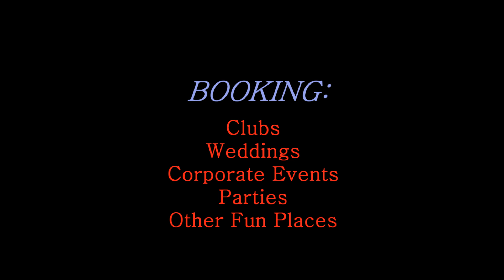Faded Image Promotional Video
Baltimore's Premiere Party Band! Faded Image is known for bringing the party with them, now we have proof!

-Clubs

-Weddings

-Corporate Events

-Libraries

-Parties

-Some other place that should probably have a fun band performing

Starleigh.com